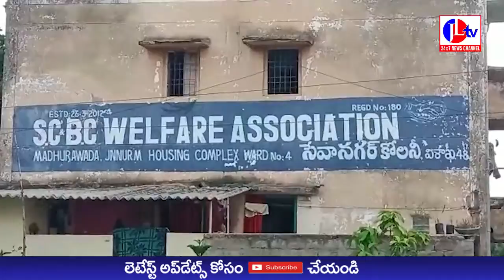JL TV NEWS //మధురవాడ ఆరు వార్డు పరిధిలో సేవానగర్ లో10 లక్షల వ్యయంతో ఓపెన్ జిమ్